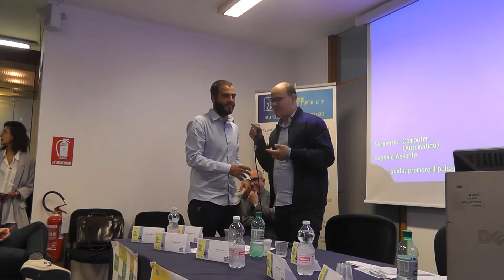Testimonianza dell'associazione Giosef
Lingue e Linguaggi che fanno l'Europa | Giovedì 17 ottobre 2019 presso la Biblioteca Unisa “E.R.Caianiello” dell’ Università degli Studi di Salerno | Il convegno 🗣🇪🇺“Lingue e Linguaggi che fanno l’Europa”🗣🇪🇺 si inserisce nell’ambito della Giornata Europea delle Lingue indetta dal Consiglio d'Europa, è organizzato dal CDE di Ateneo e dall’ Osservatorio Culture Giovanili Ocpg, ed in collaborazione con il Dipartimento di Scienze Politiche e della Comunicazione | Testimonianze e riflessioni sul patrimonio e sulle differenze linguistiche europee| Interverranno docenti, esperti, referenti di associazioni ed enti pubblici